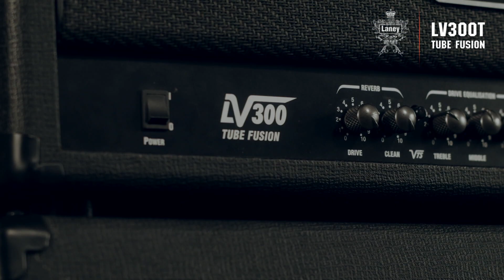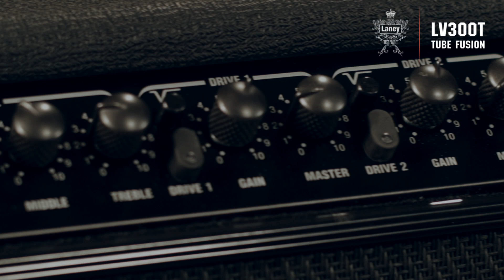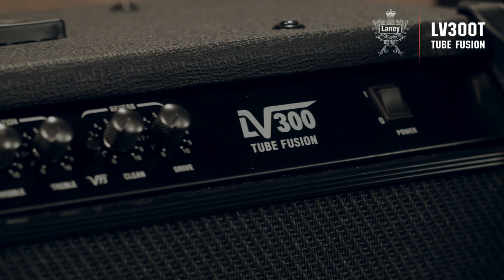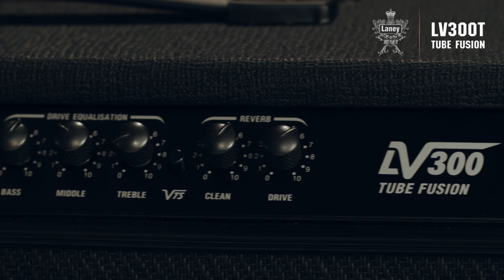Clip VDO Review Laney LV300Twin by Jack Thammarat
วันนี้แอดมินขออนุญาติพา Fanpage ทุกท่านมาทำความรู้จักกับ Laney Amp รุ่นยอดนิยมมากๆรุ่นนึงก็ว่าได้ เพราะรุ่นนี้เป็น Amp ที่เหมาะกับหลายๆสถานการณ์ โดยเฉพาะ เป็นรุ่นที่เหมาะกับการออกงาน มาไปลุยพาไปทัวร์ หรือไม่ก็เอาไปลงทุนเอามันไว้ในห้องซ้อม ก็ให้คุณภาพเสียงหายห่วง รุ่นที่ว่านี้ก็คือ LV300Twin ซึ่งอยู่ในตระกูล Live Series โดยมี Feature และ Function การใช้งานอย่างครบครัน พร้อมสั่งการ ไม่ว่าจะเป็นการเปลี่ยน Channels หรือควบคุมการเปิดปิด Reverb ก็สามารถสั่งการได้จาก Foot switch ที่มีมาให้ด้วยกันเลยไม่ต้องซื้อเพิ่มนะครับ

มาดู Feature ทั่วไป LV300Twin เป็น Amp Combo ขนาด 2x12 Size ขนาดมาตรฐาน กำลังขยายถึง 120 Watts และมีจุดเด่นมากๆที่ ภาค Preamp เป็นหลอด ECC83 ที่ทำให้เสียงมีความอุ่นของเสียงหลอด LV300Twin มี Channels Amp ให้ใช้งานได้ ถึง 3 Channels (CLEAN, DRIVE 1 AND DRIVE 2) และเสียงแตกที่ให้มาก็แรงใช้ได้เลยทีเดียว ในภาค Reverb ก็สามารถปรับแยกได้ ทั้ง CLEAN Channel และ DRIVE Channel พร้อมสามารถเปิดปิดได้จาก Foot switch ที่ติดกับตัวมาเลยไม่ต้องจ่ายเงินเพิ่ม สำหรับท่านใดที่ ต้องการกำลังขยายเพิ่มขึ้น LV300 Series ยังมี LV300H (HEAD) LV412A (Cab) และมีการใช้งานและ Feature ทุกอย่างเหมือนกับ LV300Twin ที่เป็น Combo ด้วยเลย ในด้านความแข็งแรงทนทานก็หายห่วง เรียกได้ว่าทนมือทนเท้ามากๆ คุ้มค่าการลงทุน สำหรับห้องซ้อม และเครื่องเช่าต่างๆ จึงได้ไว้วางใจใช้ เจ้า
LV300Twin กันเป็นจำนวนมากครับ

ราคาเอาแบบโปรโมชั่นแรงๆปลายปีกันเลย
LV300Twin ราคา 22,000 บาท ลดพิเศษเหลือ 16,900 บาท
LV300H ราคา 17,000 บาท ลดพิเศษเหลือ 13,000 บาท
LV412A ราคา 15,000 บาท ลดพิเศษเหลือ 11,500 บาท
โปรโมชั่นราคาตั้งแต่วันนี้ - 31 มกราคม 2017
หมายเหตุ (สงวนสิทธิราคาอาจมีการเปลี่ยนแปลงโดยไม่ต้องแจ้งให้ทราบล่วงหน้าสินค้ามีจำนวนจำกัด)

Spec โดยละเอียด
Bright Switch Yes (Clean Channel)
Cabinet Design Rugged plastic corners, rubber handle and rubber feet
Channels 3 (Clean, Drive 1 and Drive 2)
Packed Carton Dimensions (HxWxD) (mm) 670 x 504 x 285
Drivers 2 x 12" HH Driver
Equalisation Independent Bass, Mid, and Treble for Clean and Drive
Footswitch Custom 3-Way (Included)
FX Loop(s) Yes
Headphone Socket No
Inputs 1x Jack
Reverb Yes, with independent level controls for Clean and Drive
Scoop Switch 2 (Drive 1 & Drive 2)
Speaker connections 1x Jack (8 Ohms)
Tube Fusion Techlogy ECC83 Preamp Valve

สนใจชมและทดลองเสียงได้ที่ BEATSPOT ทุกสาขาและโชว์รูมผู้จำหน่าย Yamaha และ Laney ทั่วประเทศครับ
ชั้น 4 ศูนย์การค้าสยามพารากอน (Edutainment Zone) 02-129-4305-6
ชั้น 3 อาคารมณียา BTS ชิดลม ทางออก 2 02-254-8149
ชั้น 3 ศูนย์การค้าเซ็นทรัล แอร์พอร์ตพลาซา เชียงใหม่ 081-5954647, 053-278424
ชั้น 2 ศูนย์การค้า แพชชั่น ช้อปปิ้ง เดสติเนชั่น ระยอง 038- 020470
ชั้น 3 ศูนย์การค้าเซ็นทรัลพลาซา ชลบุรี 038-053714
ชั้น 4 ศูนย์การค้าเซ็นทรัล พลาซา อุดรธานี 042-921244
ชั้น 3 ศูนย์การค้าหัวหิน มาร์เก็ตวิลเลจ 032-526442
ชั้น 2 บิ๊กซี ภูเก็ต 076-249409, 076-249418
ร้าน SOUND GALLERY 158 ถนนเยาวราช ตำบลตลาดใหญ่ อำเภอเมือง จังหวัดภูเก็ต 83000